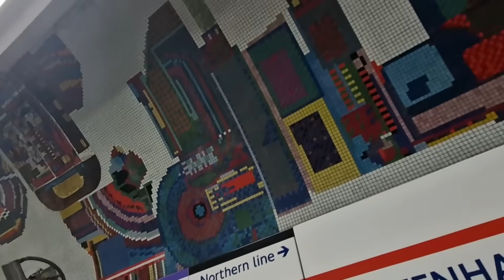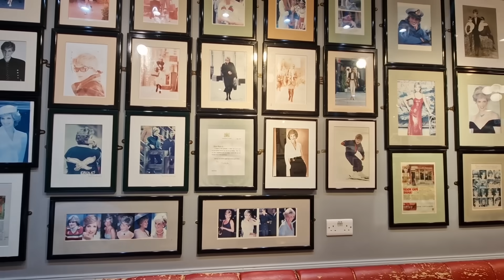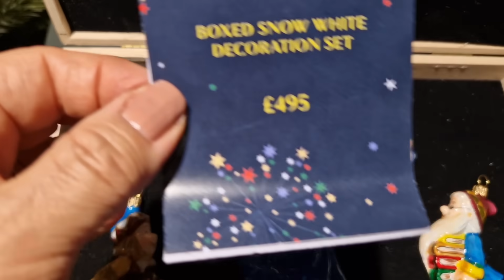734. ПОЕЗДКА В ЛОНДОН ИЛИ КАК Я НЕ ПОЛУЧИЛА ПАСПОРТ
О нашей поездке в Лондон, о встрече с мамой и о столице Англии перед Рождеством вы узнаете, посмотрев мое новое видео.